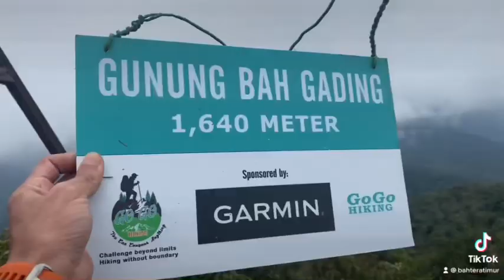Spencer Chapman 4 hari 3 malam